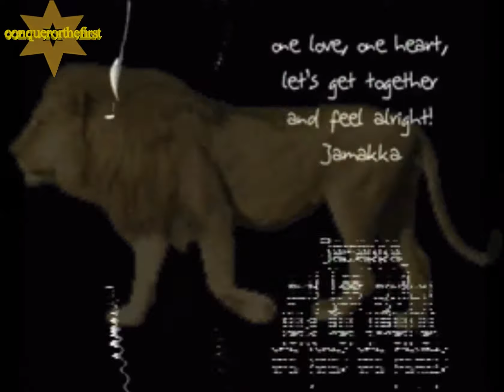♫Bob Marley Jah Live( VIDEO IN HD)♫